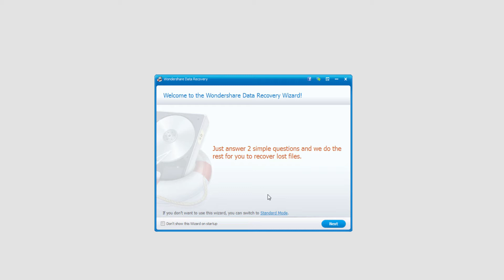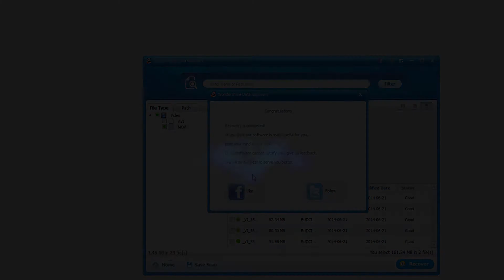Data Recovery (Windows): Recover Deleted Videos from a Camcorder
Many people tend to delete old videos from their Camcorder in order to save enough space for new videos. Sometimes they may deleted important videos. Wondershare Data Recovery could be used to recover deleted video files from the camcorder directly. You can also select which videos do you want to recover since the utility supports preview. It's very simple to use. Just connect your camcorder to the Mac computer and run the Data Recovery program. It will scan the device and let you preview those deleted videos. Then you can just click "recover" and wait until the process ends.